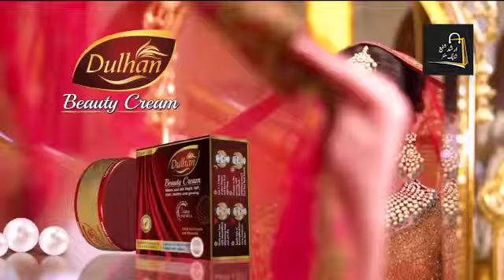July 14, 2021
Video from M Arshad